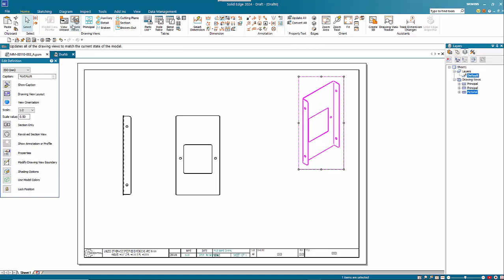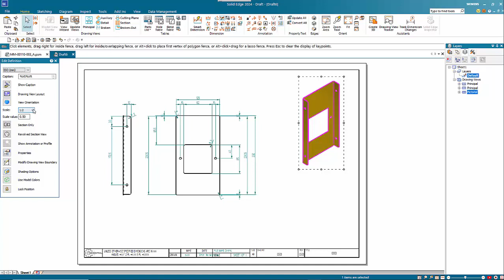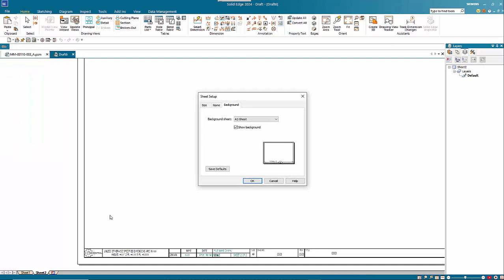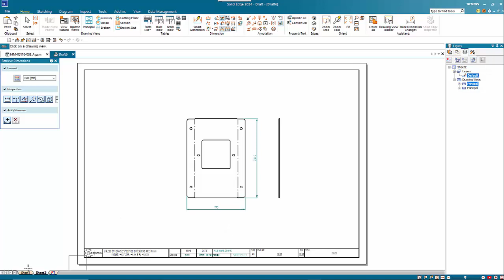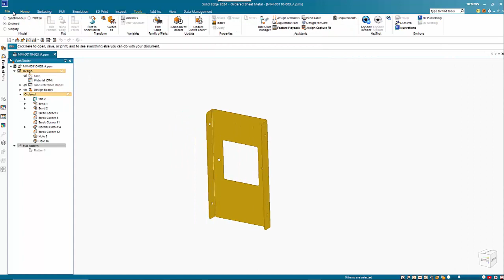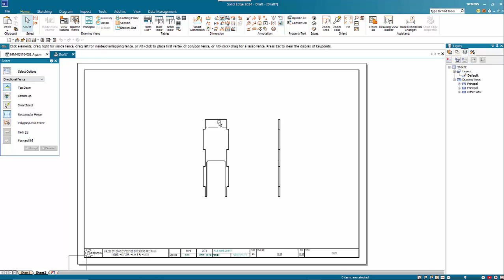Solid Edge Draft Quicksheets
This video looks at how to set up a quicksheet in Solid Edge.
A quicksheet is a special type of draft template that allows you to set up the layout of drawing views, as well as parts lists. Once created, you can drag a part or assembly into it and the drawing view holders are filled with the desired views of the models.